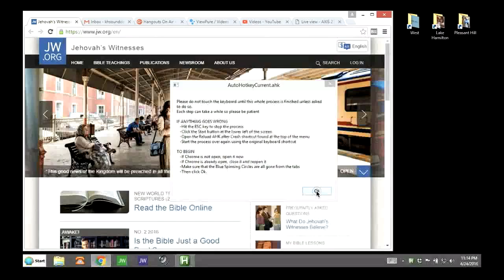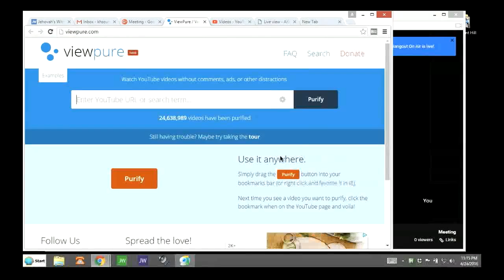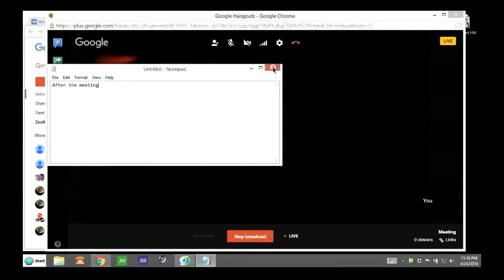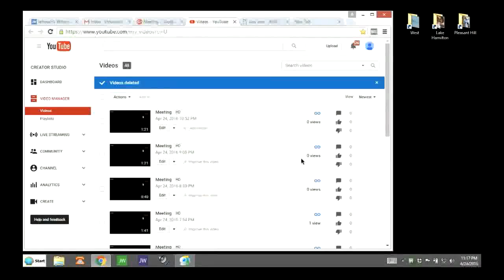K Hall Video Broadcast Instructions